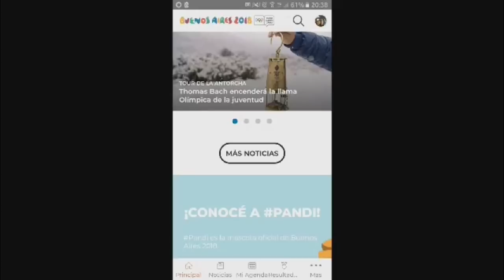Buenos Aires 2018 - La ceremonia de apertura desde adentro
Por primera vez en la historia del Movimiento Olímpico, los Juegos Olímpicos tendrán una ceremonia de apertura fuera de un estadio, abierta al público y gratuita. Cielo Salviolo, directora del programa cultural de Buenos Aires 2018, nos anticipó cómo será un espectáculo que quedará en la historia.